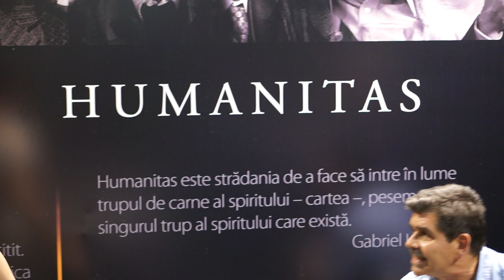Andrei Pleșu și Radu Paraschivescu la Bookfest 2015